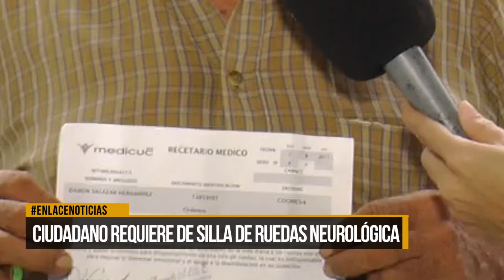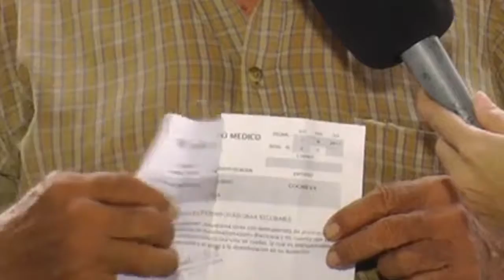Ciudadano requiere de silla de rueda neurológica